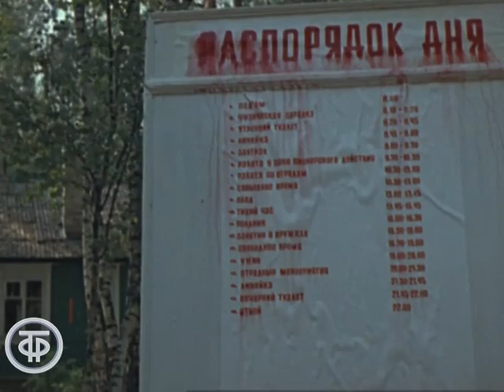Если в лагере дожди. Песня из кинофильма "Завтрак на траве" (1979)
Если в лагере дожди. Песня из кинофильма "Завтрак на траве"

Песня "Если в лагере дожди". Музыка Владимира Шаинского, слова Михаила Львовского. Поет детский хор Большого театра СССР.

Фрагмент фильма "Завтрак на траве". Серия 02